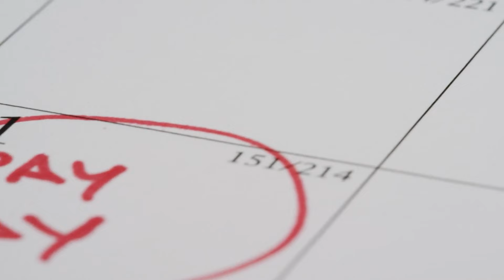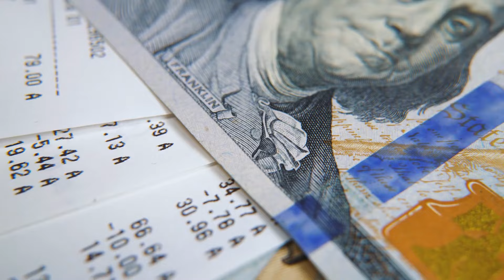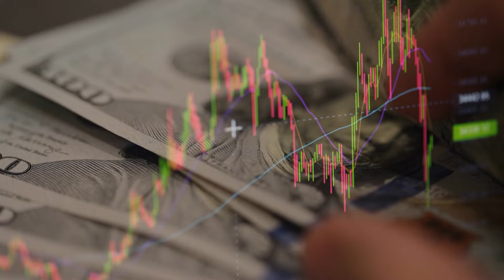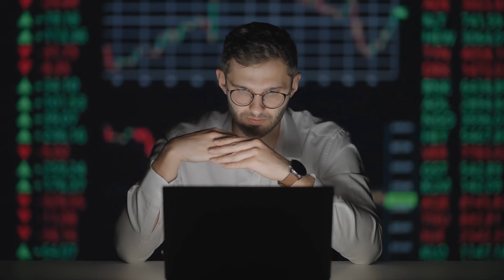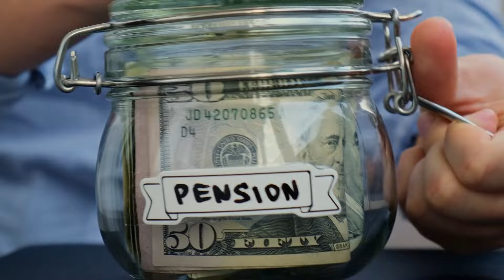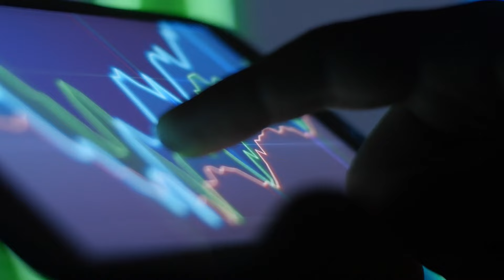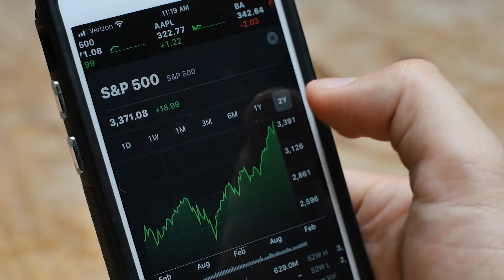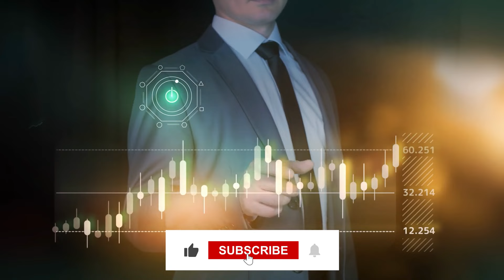Warren Buffett: AVOID These 5 HABITS That Are Keeping YOU Poor ASAP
In this eye-opening video, we delve into the wisdom of legendary investor Warren Buffett to uncover the top 5 habits that could be holding you back from financial success. From his renowned frugal living principles to indispensable personal finance advice, we dissect key insights crucial for your financial education. Join us as we explore Buffett's strategies for achieving financial independence and mastering money management. Whether you're a seasoned investor or just starting out, this video is a must-watch for anyone seeking to build wealth and achieve true financial freedom. Don't miss out on this opportunity to transform your financial future!